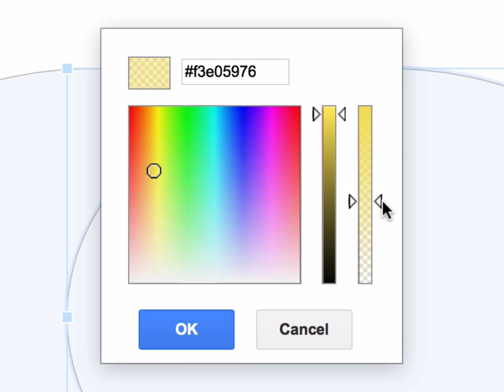Venn Diagram in Google Drawings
Add two overlapping ovals and give each a semi-transparent fill